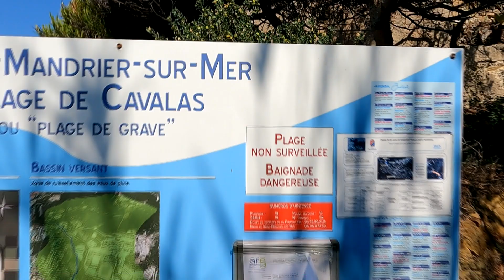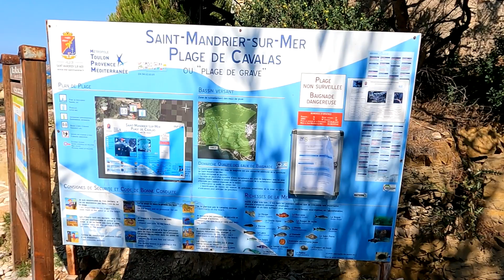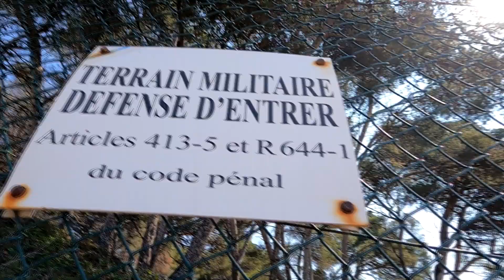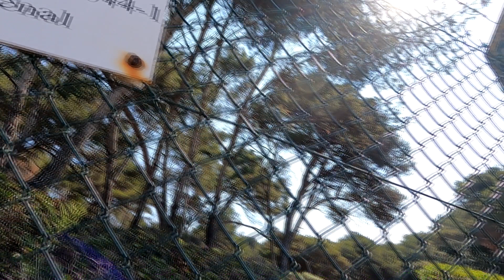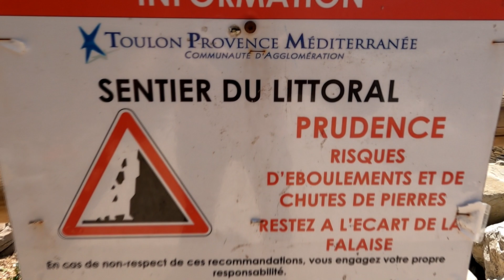Randonnée palmée 1 entre 2 plages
Premier épisode d'une nouvelle série de mes documentaires, pendant l'été 2021 : des randonnées palmées varoises, à la découverte du littoral. Je commence à Saint Mandrier, en nageant de la plage de la Grave à celle de la Coudoulière, avec de jolis fonds sous-marins ...